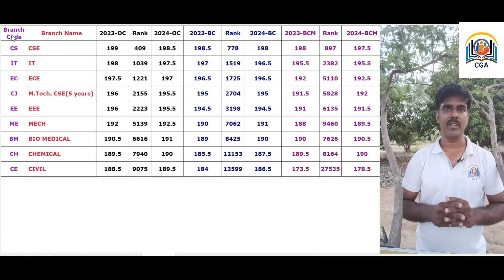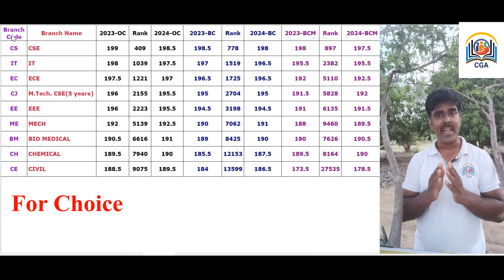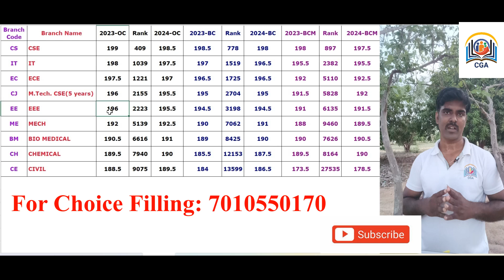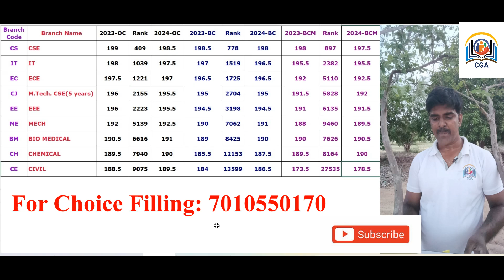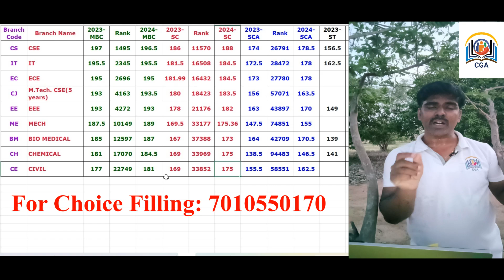TNEA 2024:SSN Cut off-Toppers Choice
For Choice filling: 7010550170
🔝 TNEA 2024 Top Choice List for CEG, MIT, PSG, CIT, TCE, GCT 🔝

🎓 Welcome to the Ultimate TNEA 2024 Guide! 🎓
In this video, I have predicted the TNEA 2024 cut-off analysis for SSN. This comprehensive analysis includes community-wise cut-off predictions, helping students understand their chances of securing admission. Whether you're aiming for Computer Science, Electronics, or any other engineering discipline, this video provides valuable insights to guide your decision-making process.

Expert Analysis: Get insights from Shiva, PhD in antenna design and Director of Anadix Technology Private Limited.
Detailed Breakdown: Understand why these courses and colleges are top choices.
Community-wise Insights: Tailored recommendations for each community.
📈 Maximize Your TNEA 2024 Success:

Choose the best college and course that aligns with your career goals.
Gain an edge in your TNEA counseling with informed decisions.
🚀 Join the Discussion:

Share your thoughts and questions in the comments!

Music Attribution:
Inspiring